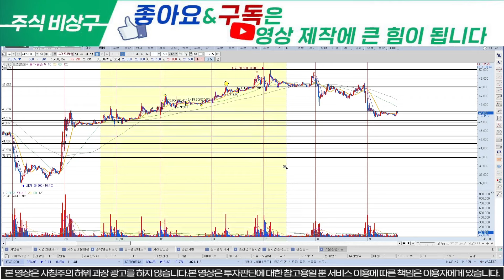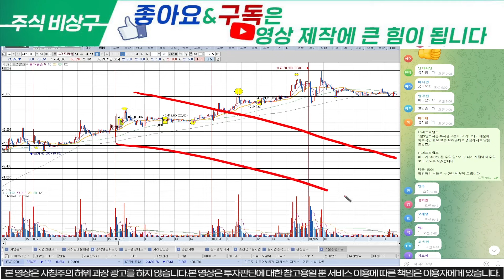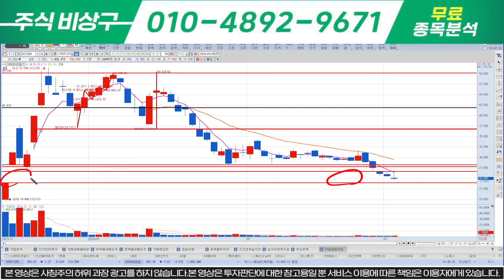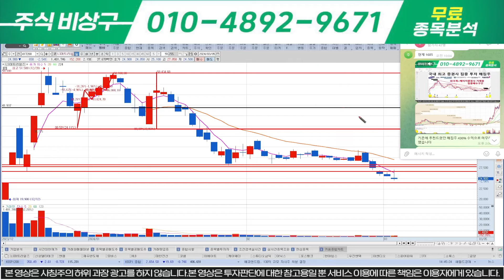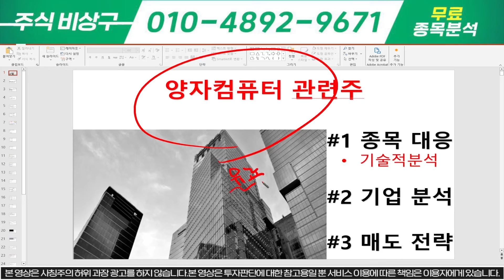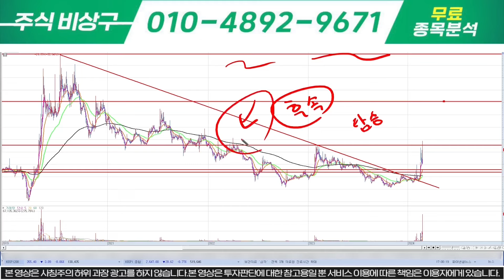[LS머트리얼즈]주가 하락전 상승구간!! 놓치지 말자!!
안녕하세요, 상구상구 주상구 주식비상구 입니다.

10초만 투자하셔서 문자 보내셔서 관망이라도 해보세요.

응원의 댓글 '화이팅' 한번씩 부탁 드립니다

쇼츠 검색기!!
개인 채널도 운영중입니다! 아직 초창기 상태이긴 하지만 개인채널도

텔레그램방,카톡방 에서도 소통하고 있는데 필요하시면 입장 도와드립니다.
1) 당일단타(시초가매매)
2) 매집주
3) 종목 실시간 브리핑
4) 종목상담 및 진단